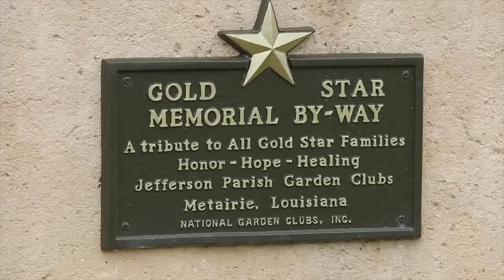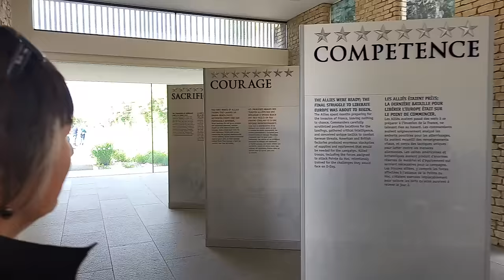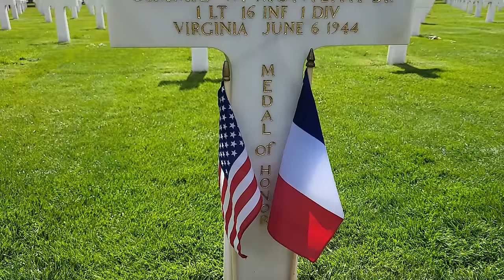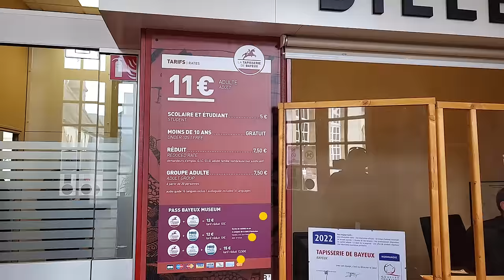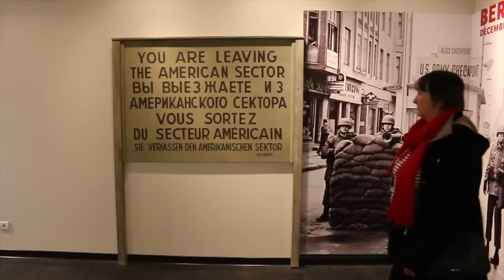3-Day Normandy Itinerary: Visiting the D-Day Beaches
Normandy D-Day Beaches Day Trip from Paris.

👍 BEST GUIDED TOURS TO NORMANDY BEACHES
👍 Utah & Omaha Beaches D-Day Group Tour from Bayeux

👍 Normandy American D-Day Beaches Full Day Tour from Bayeux

👍 D-Day Private Normandy Battlefields Day Trip From Paris with VIP Services

👉 PLACES WE STAYED & ATE AT

🤔 NORMANDY FAQ's
👉 How to get to Normandy D-Day Beaches from Paris?
1-Rent a car from Paris and drive. Bayeux is about 3 hours from Paris and St Mere l'Eglise (Utah Beach) is about 4 hours.
2-Take a train from Gare St Lazare to Bayeux. This medieval town has lots of boutique hotels, cobblestone streets, and restaurants to enjoy. From there, you'll have many options for guided tours to the D-Day beaches.
3-Book a one-day tour from Paris. It usually leaves at 7am and returns in the evening. This is the marathon option if you only have limited time to see the D-Day Beaches
4-Book a private tour guide & driver from Paris to take you there & back

👉 Where to Stay in Normandy to visit the D-Day beaches?
Bayeux is probably the best option with many boutique hotels to choose from. And it's centrally located with quick access to all the main D-Day locations.

👉 What is the best time to visit Normandy D-Day Beaches?
June & September is probably the best for fewer crowds and better weather. July & August will be crowded with Europeans on summer vacations.

👉 How far is Normandy from Paris France?
By Car: 3-hours to Bayeux which is centrally located and 4-hours to St Mere l'Eglise and Utah Beach
By Train: Gare St Lazare to Bayeux = 3h:13mn

👉 How long does it take to visit the Normandy D-Day Beaches?
We recommend at least 2-days to see all the sites. The best is 3-days to see it all properly. The D-Day beaches are about 70km from one end to the other with small country roads connecting them all.

⚡️ Video Notes ⚡️
1️⃣  Paris Travel Guides

2️⃣  OUR RECOMMENDATIONS FOR THE BEST TOURS IN PARIS